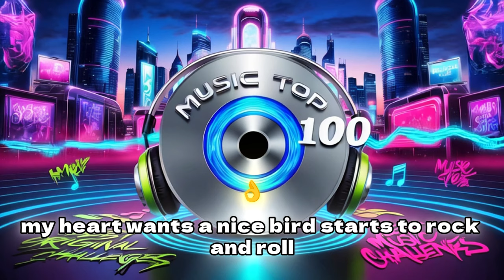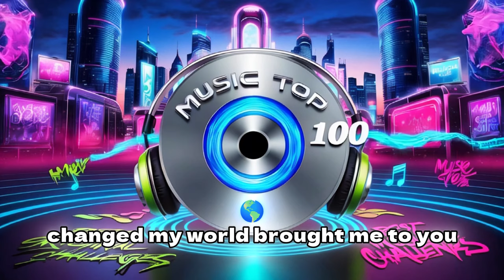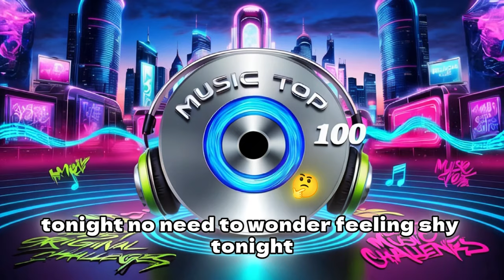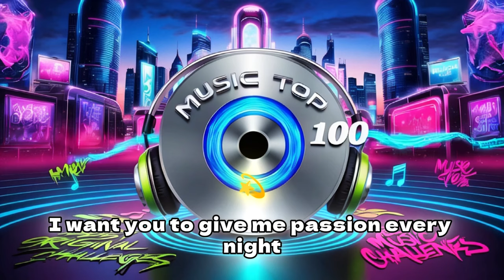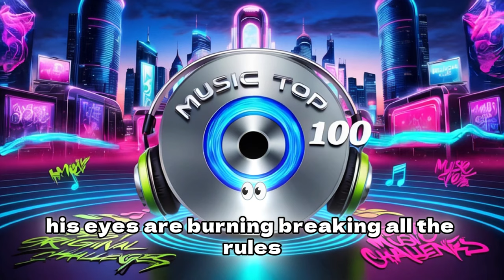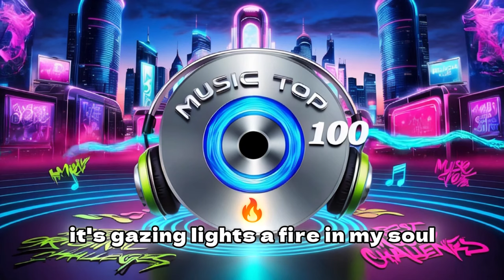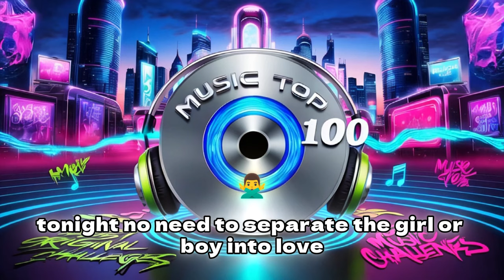Music top 100(Lyrics with spercific emoji) | Mix top song playlist | best original music challenges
Enjoy a mix of the top songs globally, featuring the best original music challenges. Dive into the hottest tracks and discover new favorites.